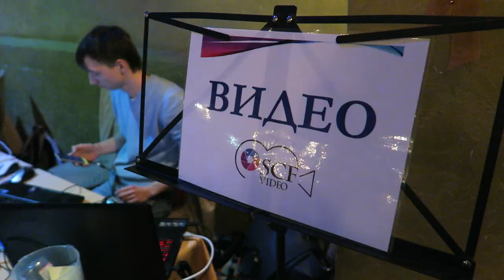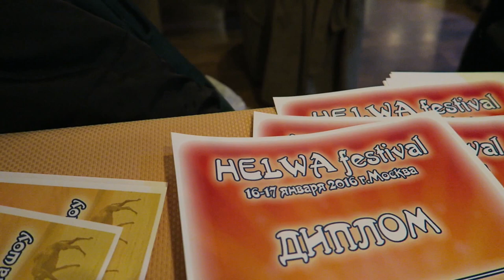Репортаж с HELWA FESTIVAL 2016 Moscow Russia PART 1 (ПЕРВАЯ ЧАСТЬ)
ПЕРВАЯ ЧАСТЬ РЕПОРТАЖА О ФЕСТИВАЛЕ

HELWA FESTIVAL 2016 , который прошел в Москве 16-17 Января 2016 года.
Организатор фестиваля - Карина Чистова.

Videography & post production by Tania Vutsan (Таня Вуцан)